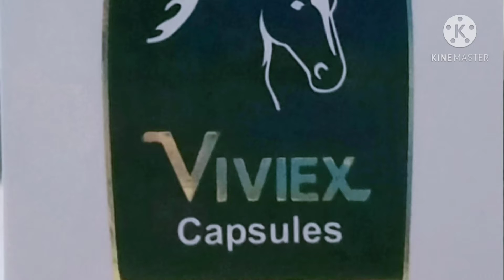Viviex Capsol Benefits! Premature ejeculation erectile dysfunction spermatorria treatment?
Asslam O Alekum Frinds
Doctor Raja Sheraz Khan
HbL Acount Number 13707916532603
Sherazi homeopathic clinic Pakistan gujrat dosto is video premature ejeculation erectile dysfunction spermatorria sperm count treatment btaya
Qad lambe ka ilaj
Fissure of the rectum treatment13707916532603
Natrum carb 30 200 uses sign symptoms explain in Hindi urdu Dr Sherazi Homeopathic I'd of silicia homeopathic medicine forc treatment
Age limits 18 above young boys uses the medince